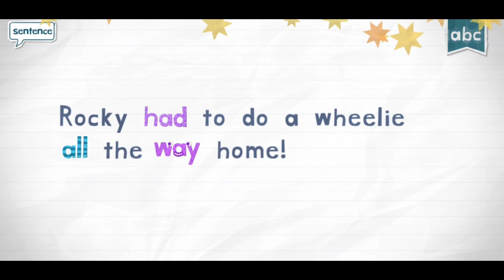Letter W - WAY - Endless Reader